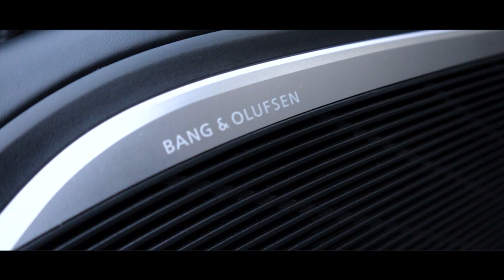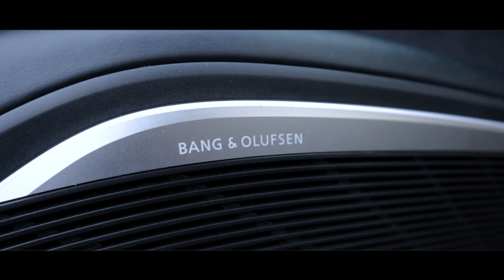💥Audi TT8s 350PS💥//Die Sympathische Michelle💖// und die ETWAS andere NETTEN NACHBARN... !!😡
Daily Updates von mir gibt es auf

- Gimbal zhi yun WEEBILL-S [Offiziell] 3-Achsen

CANON EOS M50

Rode VideoMic Pro+

Gimbal ZHIYUN: